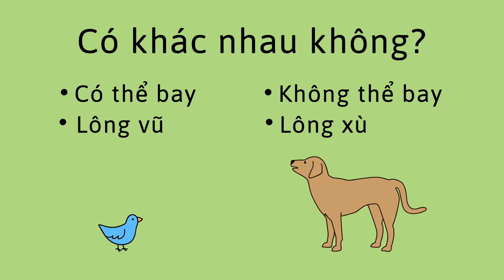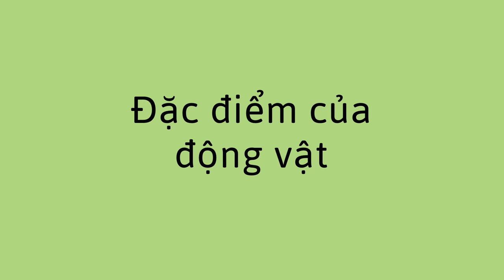So sánh các động vật - Comparing Animals (Vietnamese)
Trong hoạt động này, bạn có thể giúp trẻ tìm hiểu về động vật bằng cách so sánh chúng. Khi bạn nhìn thấy hai loại động vật khác nhau, bạn có thể hỏi trẻ rằng chúng giống nhau như thế nào và chúng khác nhau như thế nào.

In this activity, you can help a child learn about animals by comparing them. When you see two different kinds of animals, you can ask the child how they are alike, and how they are different.